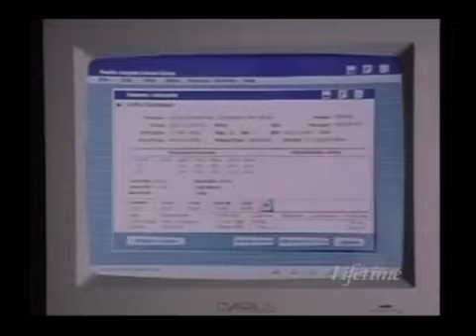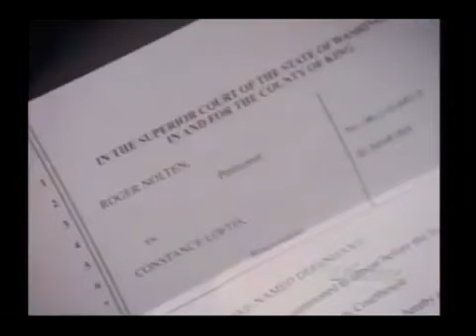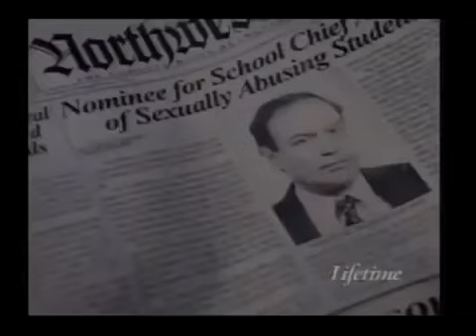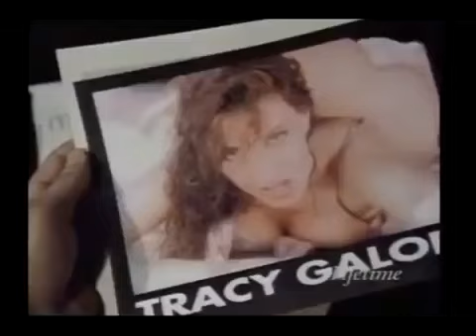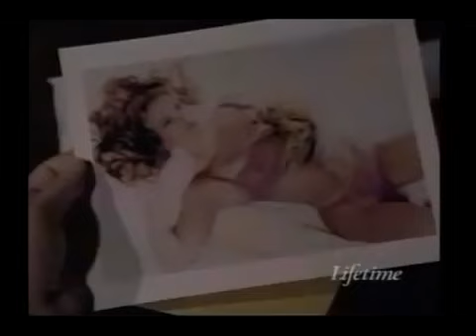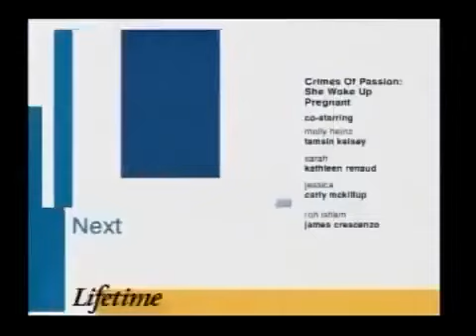She Woke Up Pregnant aka Crimes of Silence 1996 Michele Greene, Joe Penny